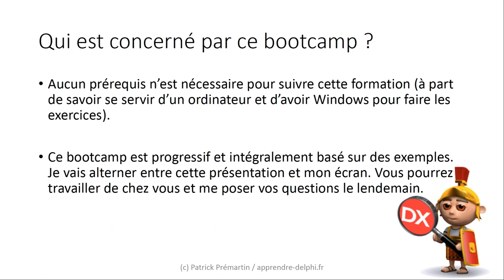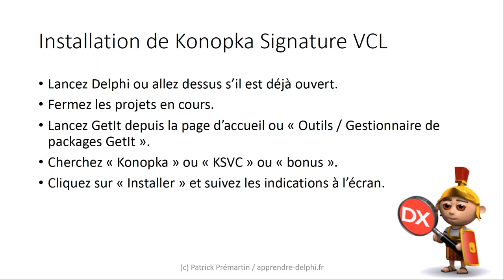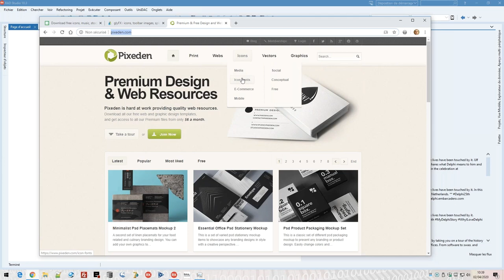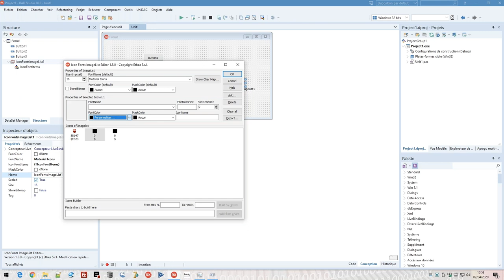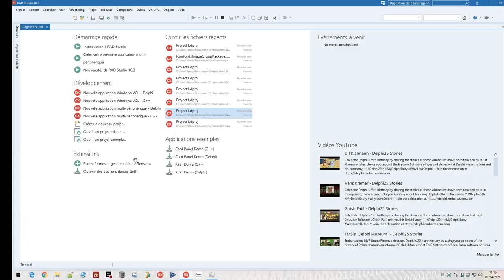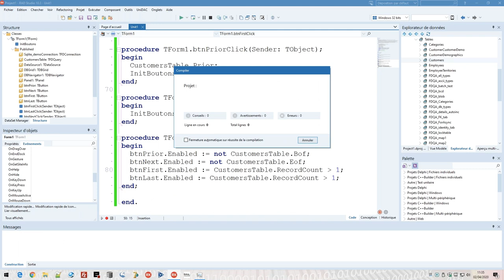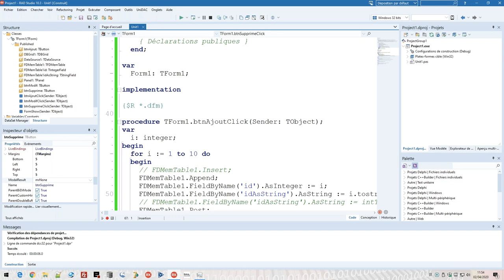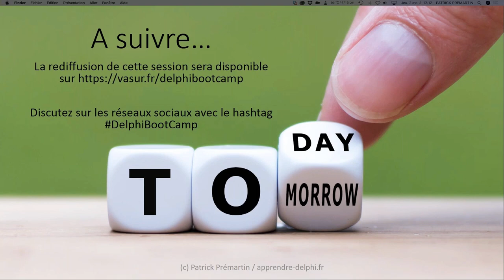Liens utiles, Pascal et bases de données, BDE, etc. (Bootcamp Delphi - Session 9)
Au programme du jour :
- Révision des liens utiles (1:27)
- Borland Database engine (BDE) (13:45)
- Konopka Signature VCL (17:50)
- Icon Fonts Image List (32:14)
- Pascal et bases de données (1:09:27)
- Exemples de programmes

Les codes sources des exemples de ce cours Delphi sont disponibles

Patrick Prémartin, MVP Embarcadero, offre une initiation à la programmation de logiciels et applications mobile destinée à tout le monde, informaticiens comme non informaticiens. Vous découvrirez les bases de la programmation, un langage simple à comprendre et structuré (le Pascal) et un environnement de développement qui a su prouver ses compétences depuis de nombreuses années.

Les nouveaux utilisateurs de Delphi ou les utilisateurs d'anciennes versions y trouveront de quoi donner envie d'aller plus loin et nous l'espérons de nous rejoindre dans la création de logiciels modernes pour tous types d'environnements et systèmes d'exploitation.

Les développeurs ayant déjà des connaissances dans d'autres langages pourront (re)découvrir un environnement de développement qu'ils ne connaissent pas forcément et de nouvelles idées pour leurs futures créations.

Si vous n'avez pas encore Delphi ou êtes sur une ancienne version, contactez nous pour vous mettre à niveau et bénéficier des fonctionnalités évoquées dans ces cours gratuits et bien plus encore.